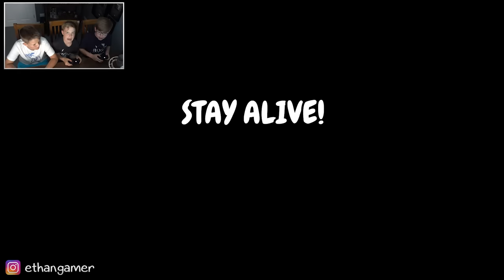PARTY PANIC! w/ FRIENDS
In today's video I play Party Panic with Sam and Haydn!

Party Panic is an online and local-multiplayer party game. Compete against your friends in the all new board game, play 30+ rapid fire minigames, race through the brutal Gauntlet, or complete the challenges on Trophy Island.